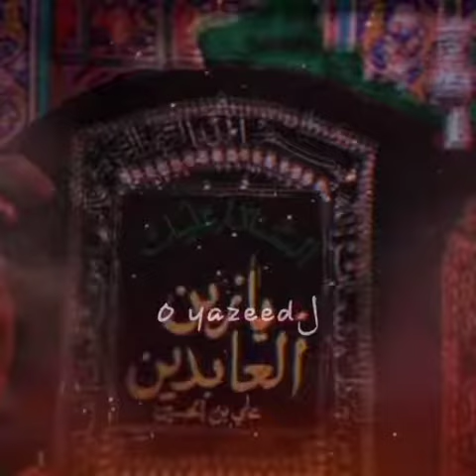Mysibat Mere Jadd ki✍